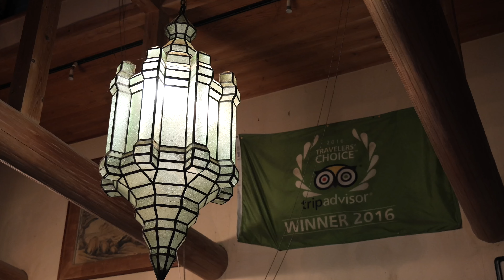20231115 Kirinosato Takahara Lodge, Organic Hotel | 熊野古道｜Kumano Kodo｜登山步道